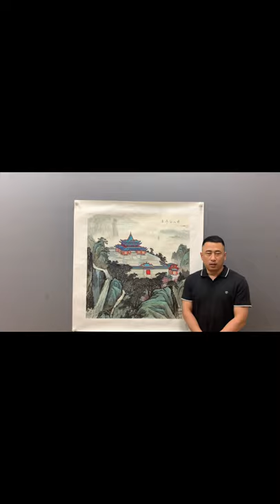達芬奇的蒙娜麗莎是法國盧浮宮的鎮館之寶，那中國冷軍先生的蒙娜麗莎呢？這部剛剛拍出8050萬的價格嗎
這幅作品是冷軍先生的代表作《蒙娜麗莎-關於微笑的設計》